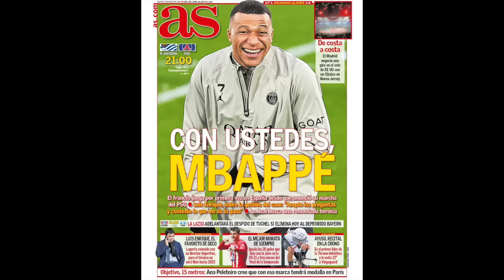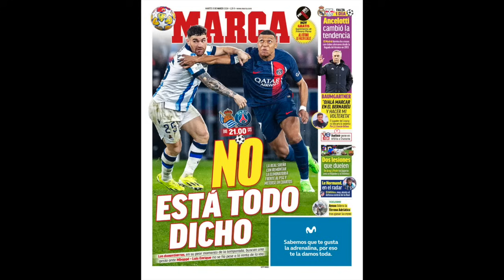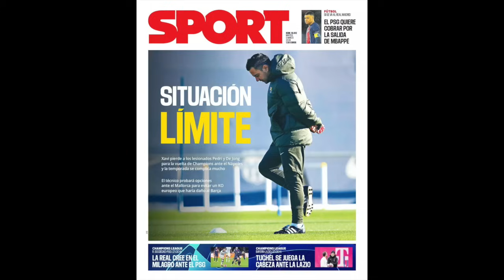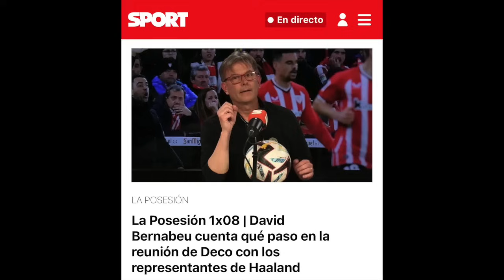JOAN LAPORTA ROBARÁ EL BANCO DE ESPAÑA PARA FICHAR A HAALAND | FOCO SOBRE MBAPPÉ Y TUCHEL EN EUROPA